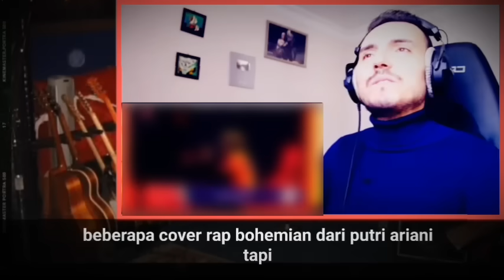PUTRI ARIANI LIVE TERBARU !! X CHOIRS BOHEMIAN RESPONDY COVER QUEEN ( HUT TRANSMEDIA ) REACTION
THIS CHANNEL IS ABOUT REACTION.
The purpose of uploading content is to promote PUTRI ARIANI and Reactor who is reacting her video, if you have any problem with the video then contact me first, we Will delete your video if you don't want it share in our channel.  thanks. 🙏

putriarianiamericasgottalent putriarianiviral putriariani_agt putriarianinewreaction putri ariani reaction,putri ariani golden buzzer,putri ariani agt,putri ariani bohemian rapsody cover,putri ariani american got talent,penyanyi terbaik agt,putri ariani penyanyi indonesia,putri ariani penyanyi desable,putri ariani penyanyi tuna netra,putri ariani dan simon cowell,putri ariani is the best agt,golden gbuzzer agt,putri ariani lathi cover,putri ariani happier cover,putri ariani adele easy on me cover,putri ariani lonlines,perfectliar